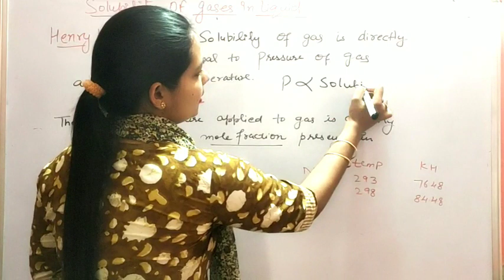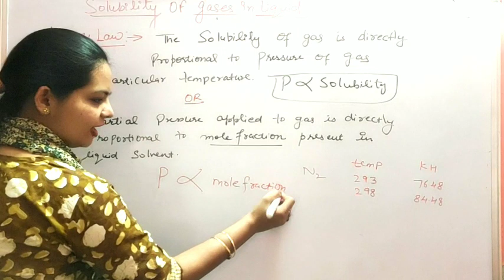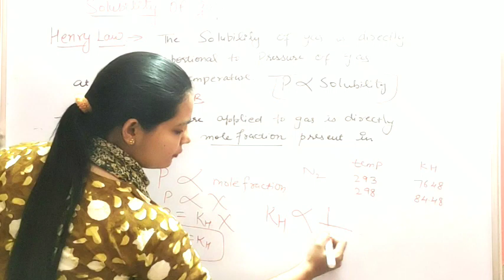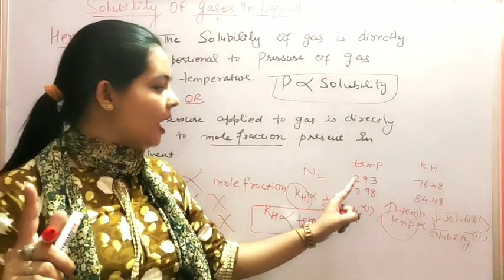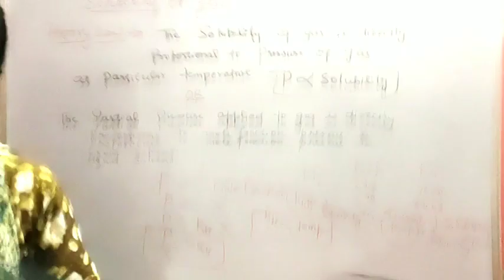Henry law, L-5, class-12, solutions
Henry law